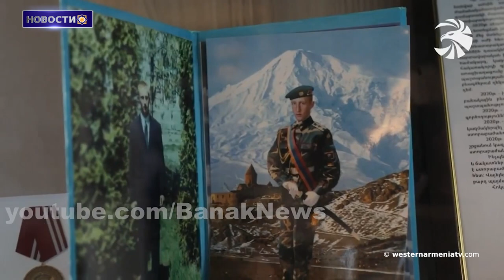При посредничестве российских миротворцев граждане России и Арцаха переведены из Арцаха в Армению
1. Сыны Западной Армении.Давид Назарян
2. Вопросы армян Западной Армении
3. При посредничестве российских миротворцев граждане России и Арцаха переведены из Арцаха в Армению
4. Проблема нехватки хлеба в Арцахе обострилась:Мэри Асатрян
5. Постройка 10-ого водохранилища
на реке Тигрис
6. В результате обстрела со стороны ВС Баку погиб армянский военнослужащий Казарян Ваник Арамович
7. 16-ая Международная олимпиада по астрономии и астрофизике:Армения завоевала 1 бронзовую и  1 серебряную медаль